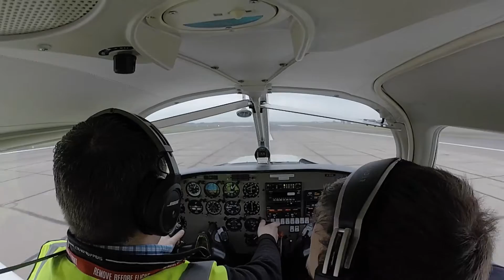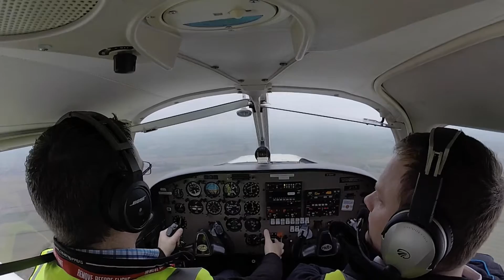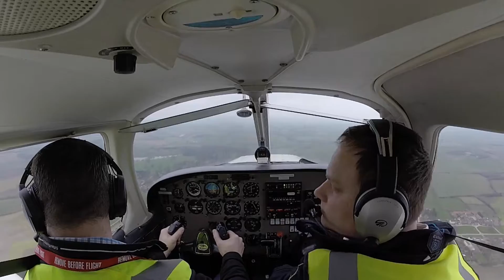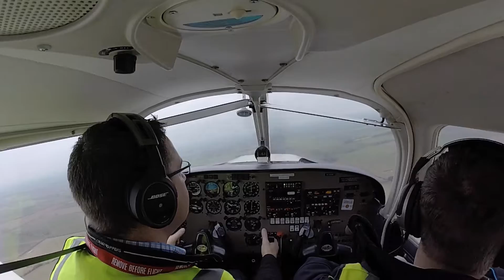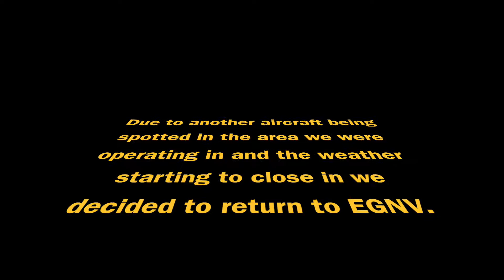Precautionary Forced Landings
A lesson covering precautionary forced landings, the objective was to identify a suitable location to carry out a landing if needed, due to not being able to return to the airport.

Instructor: Capt Marcin Kopczynski
Student: James Iseton
Aircraft: Piper PA-28-161 Warrior